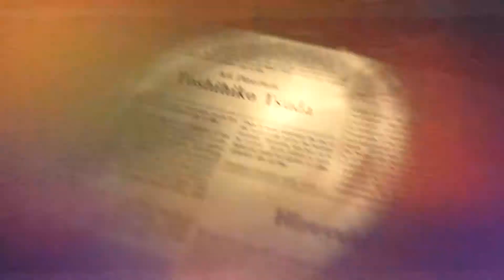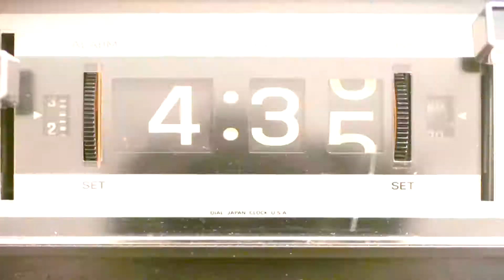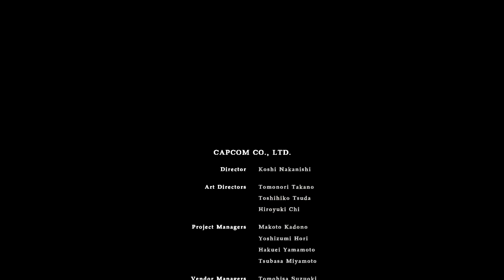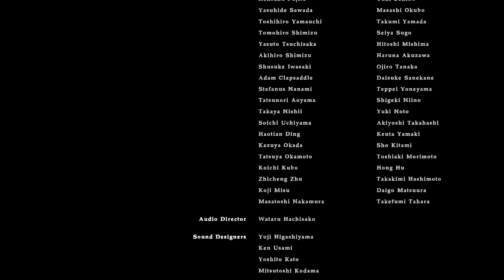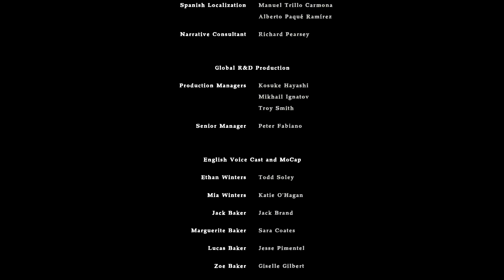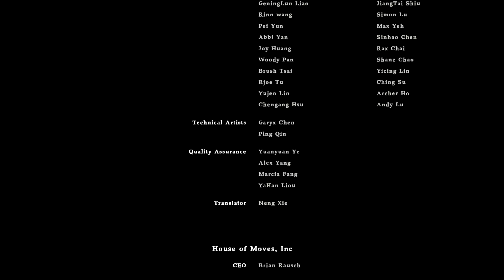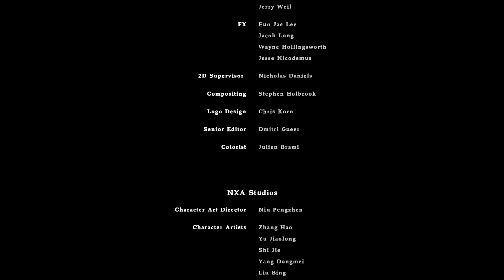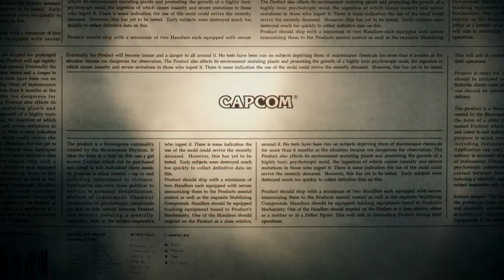This game officially lost me... Res Evil 7 Biohazard Final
Okay first of all I don't understand how the grandma is Evelyn. And next how in the world did they just forget about the brother like that and who was he talking to. So I'm going to play for this game again on my own time and I'm going to see if I can explain this game to myself. Thank you guys for joining me for this series I'll be posting the highlights which should be one or two parts for this series next week.